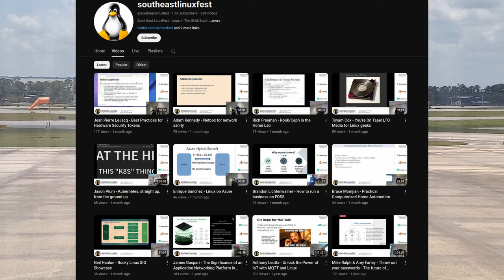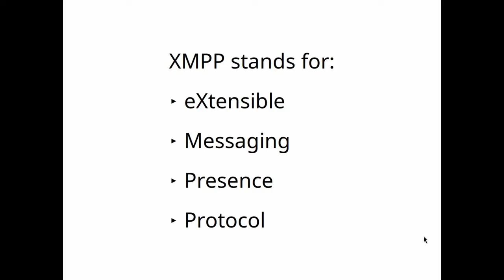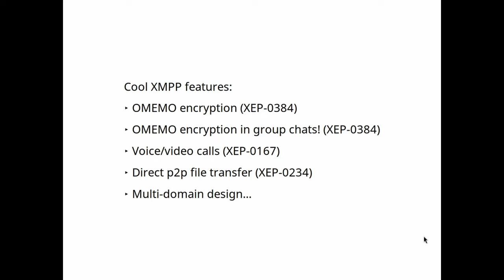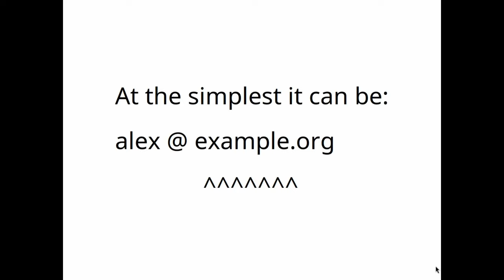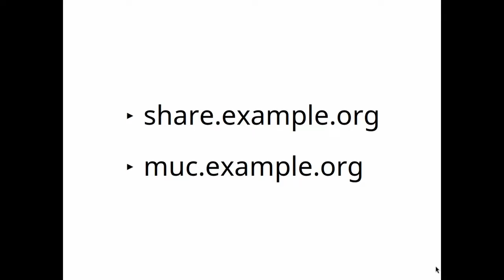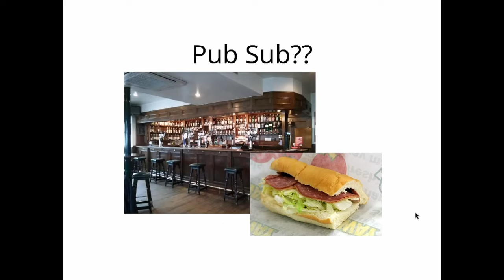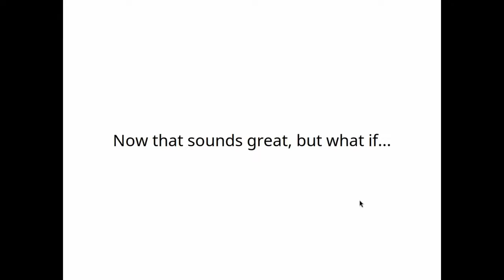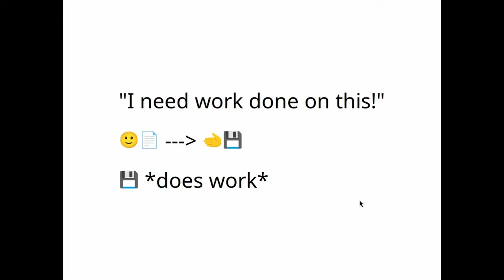The SouthEast LinuxFest Experience®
In today's video, Denshi recalls his experience giving a talk at the SouthEast LinuxFest 2024.